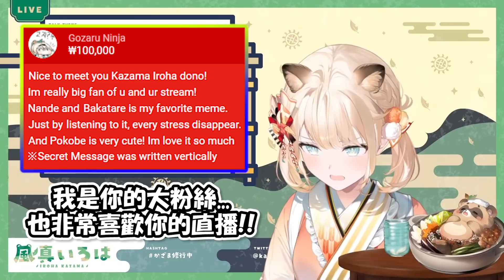風真收到了一個來自海外兄貴的藏頭SC...知道答案是什麼的小天使氣到不行超可愛www【風真いろは】【Hololive/ホロライブ】【vtuber中文字幕】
肉源
【ARK】はじめてのARK🔥皆殿！いろいろ教えてほしいでござる～～✨【風真いろは/ホロライブ】